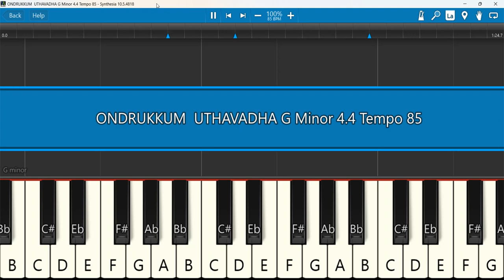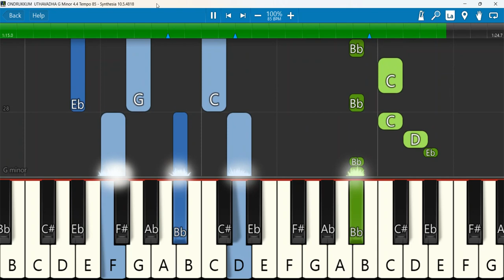ONDRUKKUM UTHAVADHA eyboard Notes G Minor 4/4 Tempo 85 | ஒன்றுக்கும் உதவாத | Edwin Rose | Williams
ONDRUKKUM | UTHAVADHA | Pas .S.Edwin Rose| Williams | Athuma Nesar Church
Keyboard Notes